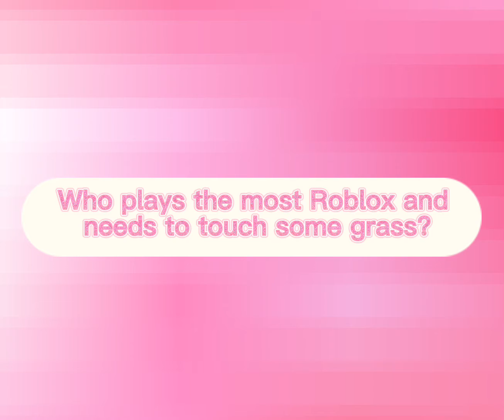I did this trend with my brother!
I know this isn’t exactly how the trend goes but it was the only way we could make it!